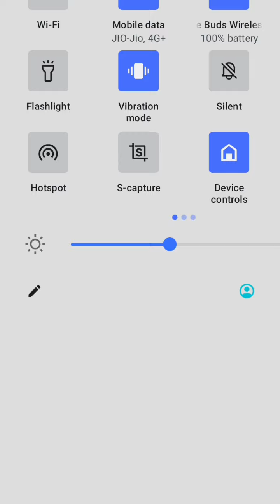My imo Call Viral😱😱🙏gossipgirls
lalitchauhan2. 0